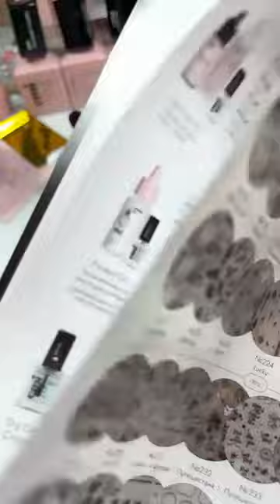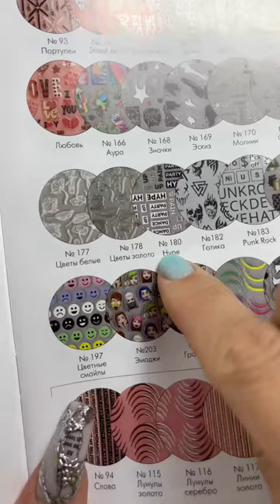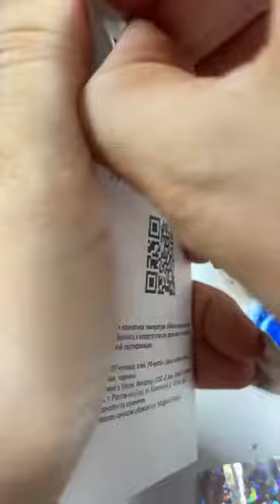Прямой эфир с Екатериной Мирошниченко Гламурный фьюжн Роскошный и блестящий маникюр